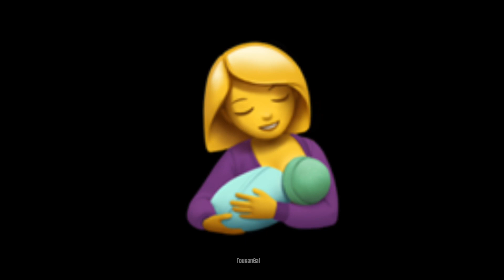Who else love’s this song!!!!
Trying something new for once